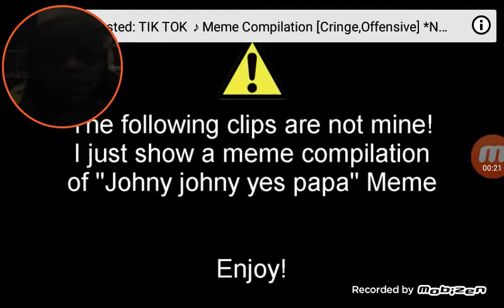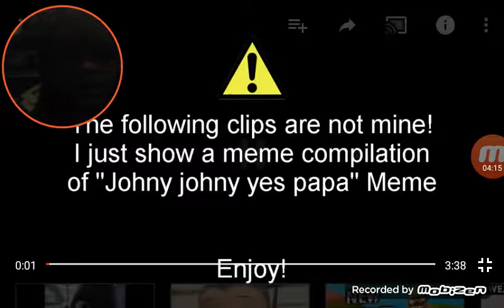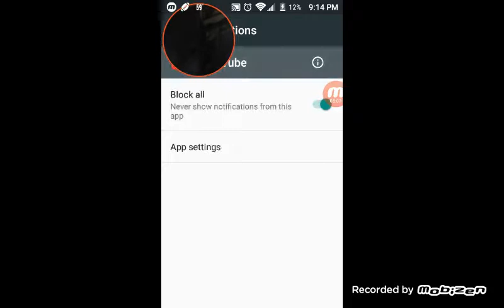REACTING TO JONNY JONNY MEMES 😂😂